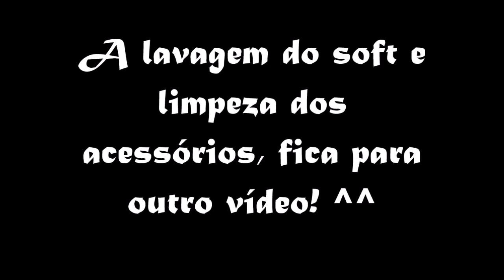ROTINA DE LIMPEZA DO CERCADINHO- PORQUINHO DA INDIA